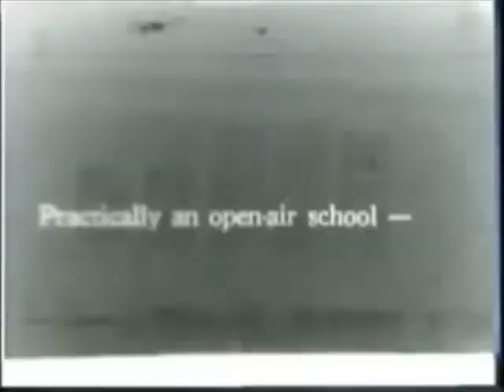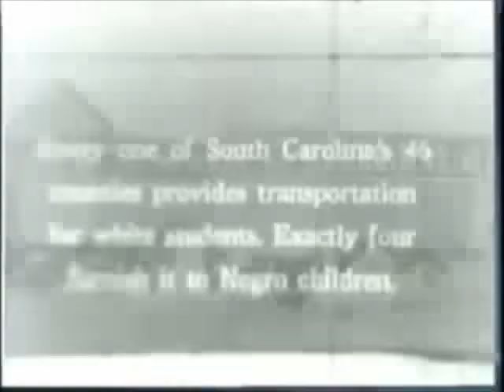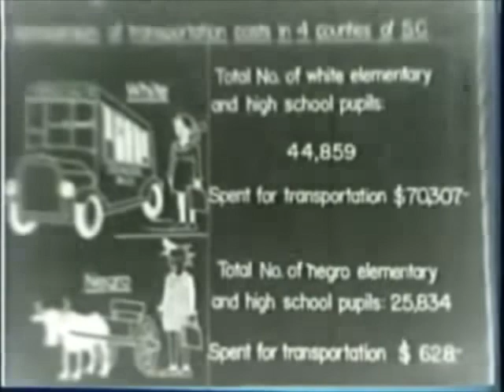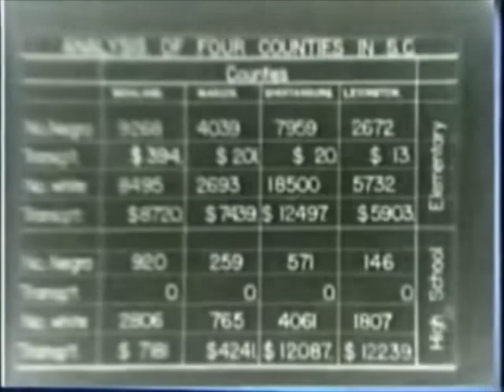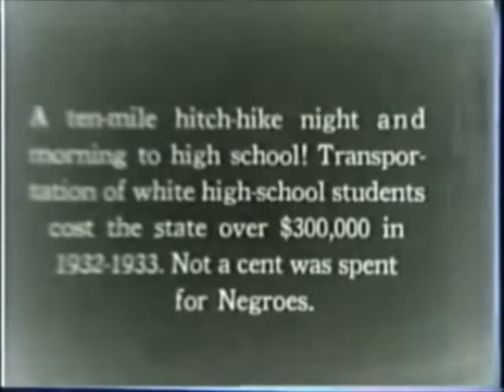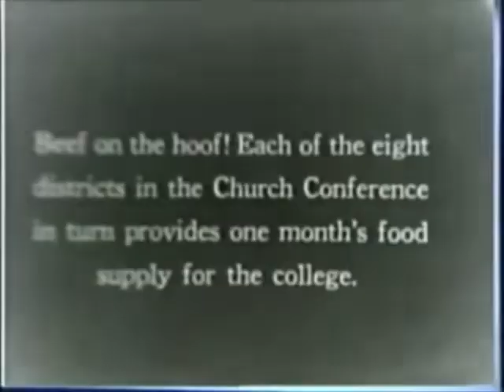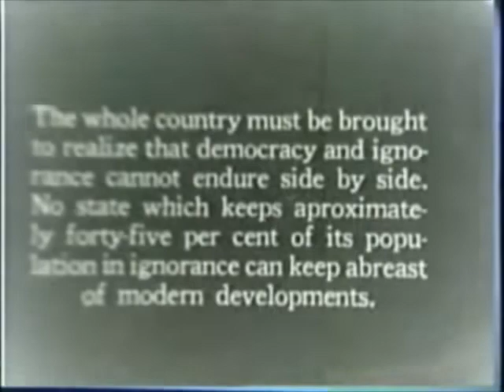NAACP Vintage Film Part III: Brown vs. Board of Education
Brown vs Board of education Thurgood Marshall ~ Charles Hamilton Houston's, Vintage NAACP Film used in the civil rights case, Brown v. Board of Education. Rosenwald Schools, Julius Rosenwald
Julius Rosenwald, Booker T. Washington and African American communities built over 5,000 schools. These schools are known as the Rosenwald Schools. The film features Columbia South Carolina's Benedict College and other South Carolina rural grade schools. It's an excellent example of how  "People of  faith", from various religions worked together to overcome the backward racist principalities that restricted all mankind.
This friendship helped the men of faith win the Civil War. The resiliency they demonstrated, from the consequences of the War and it's hateful aftermath, is shown in the establishment of  these institutions as well as  their ability to form lasting kinships. Considering these feats were accomplished by ex-slaves in an extraordinary short time, only a few decades after gaining their freedom. The time is long overdue for These Co-Racial American institutions which are directly connected to Faiths and major historical events, like the divine Underground Railroad and Lincoln's two Proclamations, (Thanksgiving and  Emancipation) be given their recognition. They were truly the birth of a nation. This documentary is a landmark American masterpiece film. A Hollywood classic! Musical selection vintage gospel music

Reel 1: Maps and charts show inequities from 1920-33. Homes, shacks, farms and Negro farmers at work. Students enter segregated schools.

Reel 2: Negroes enter and leave church. Contrasts facilities and transportation in Negro and white schools; charts support claims.

Reel 3: Charts provide statistics. White children board buses; Negro children walk or hitch-hike. Clinton Normal and Industrial College, founded by American Methodist Episcopal Zionist Church. Friendship Baptist College, Rock Hill, supported by Negro Baptists.

Outtakes:

Reel 1: Poor housing and school near modern school for whites. Boarded up stores and houses in Negro section. Poor classroom lighting. Bus brings white students to Bedford Country School. Compares recreational facilities. Negro children work on harvest.

Reel 2: Negro children pose near dilapidated Fern Cliff school bus; Negro children walk to school. Bus picks up white children; white children play outside Thaxton School, Campus scenes at Maryland State Normal School for Negro teacher training at Bowie. Farmland; grazing cows; sow and piglets. In Tennessee, poor white farm family. Negroes wait on bread line conducted at public school by Emergency Relief of Tennessee Administration.

Reel 3: Montage of Negro life in South Carolina includes housing, Negro governesses with white children, small frame schoolhoused, Negro children at play during recess, and poor farm land. Mary McLeod Bethune comes out of house, poses, and receives a trophy.

Find out more about collaborations of the faithful: read The Gist of Freedom is Still Faith.